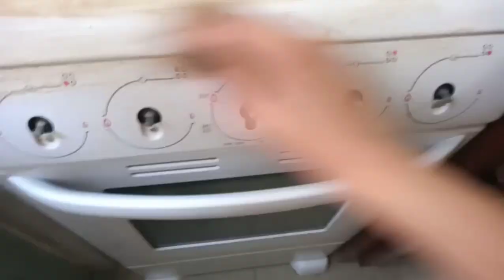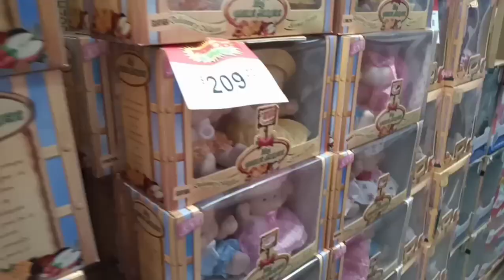LIMPIA CONMIGO//CASAS INFONAVIT 🏡👨‍👩‍👧‍👦//RUTINA DE TARDE//APRENDE EN CASA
Hola mis bellas comadritas! hoy continúo con mi rutina de tarde lo que normalmente hago después de medio día ! espero que de alguna manera les pueda dar ideas para su día a día ! !

no olvides visitar el canal de mis compañeras !

también checa el canal de mi esposo!

te invito a mi Instagram: @piaika